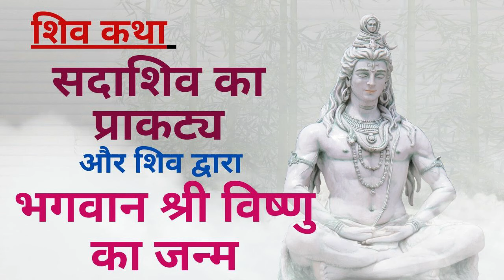भगवान विष्णु का जन्म कैसे हुआ ? Birth of lord shiva and vishnu